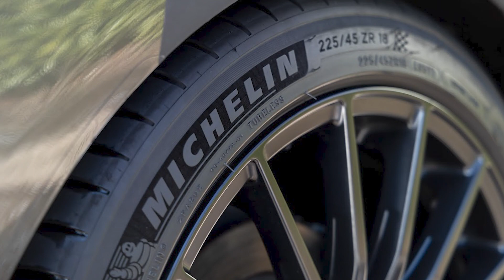Auto Finesse Tread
Spesialprodukt for å få dekksidene helt rene. Ja, dette er Auto Finesse flinke på... det å lage produkter som er ekstra effektive på spesielle områder. Tread er laget med en formel som gjør at den henter ut forurensingen som er inne i dekkene og henter det ut. Resultatet er en helt ren overflate og et dekk som ikke slites unødvendig.

Bilpleiekongen.no er Norges ledende og største nettbutikk innen bilpleie til forbrukere og profesjonelle. Bilpleiekongen importerer og representerer de sterkeste og mest anerkjent merkenavnene innen bilpleiebransjen. Hos Bilpleiekongen handler du trygt med god viten om at du blir ivaretatt på kunde. Det er ingen andre som har lengre og større kompetanse innen bilpleiefaget, noe vi tar med helt fra produksjon til produktene står hos deg som kunde.

Vi har åpent pickup-point på vårt lager hverdager 09-17 på følgende adresse:
Borgeskogen 26
3160 Stokke

God handel :)